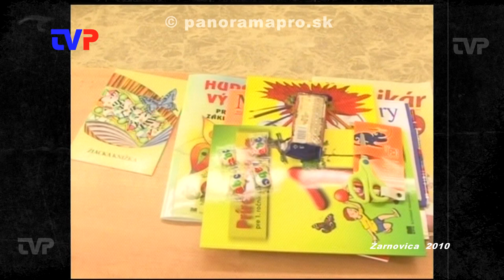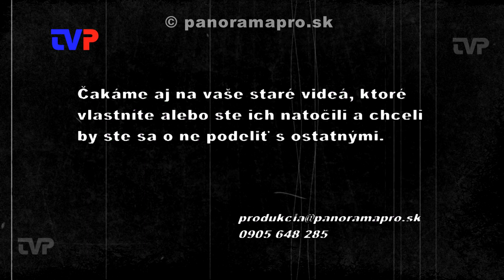Začiatok školského roku 2010/ 11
S našou kamerou sa pozrieme do ZŠ a SOŠ na prvý deň ich školského roku v roku 2010.